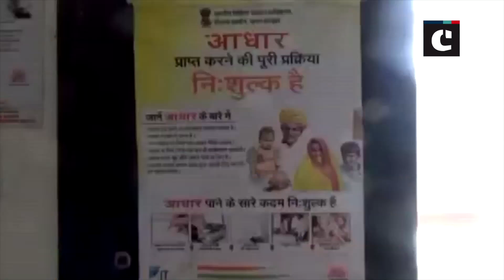Supreme Court upholds constitutional validity of Aadhaar